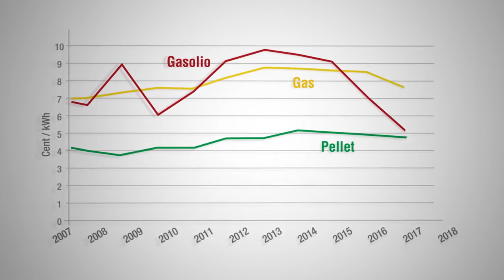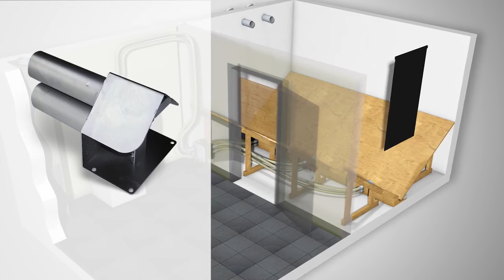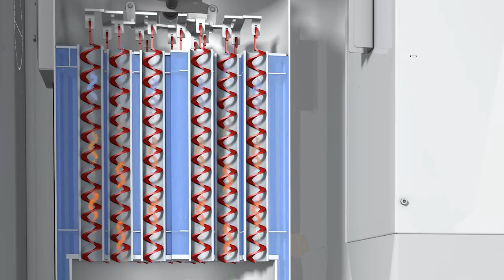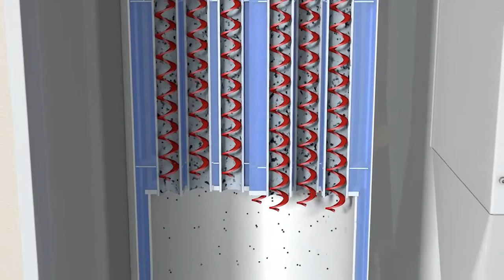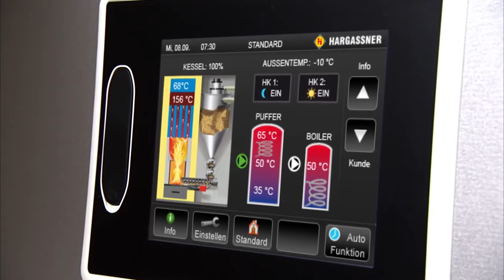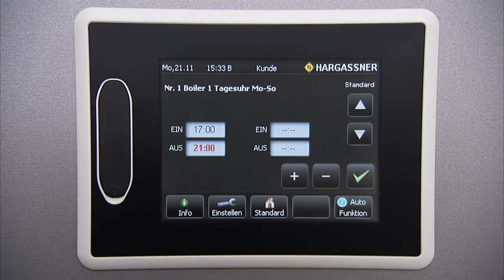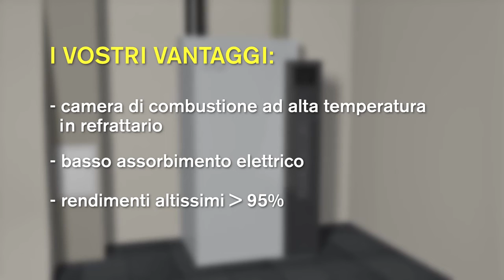Caldaia a pellet Hargassner 6-330kW ITA - tecnologia e funzionamento NANO-PK, CLASSIC, ECO-PK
Caldaie a pellet Hargassner – la tecnologia delle caldaie a biomassa Hargassner dalla piccola compatta NANO-PK alle caldaie ECO-PK

La più moderna tecnologia di riscaldamento a pellet Hargassner vanta un’esperienza pluriennale nel settore della tecnologia di riscaldamento a biomassa – un primato di know-
how che si esprime nell’enorme avanzamento tecnologico dell’impianto di riscaldamento a pellet di Hargassner. Idee e soluzioni eccellenti garantiscono i migliori risultati sia dal punto di vista tecnico strutturale sia nel sistema di azionamento e comando.

Widmann Riscaldamenti Srl, il vostro specialista per impianti di riscaldamento a biomassa di Hargassner a pellet, cippato, legna o anche come caldaia combinata pellet e legna. In più da noi può trovare panelli solari, accumulatori termici (puffer), bollitori, cucine a pellet o legna e una vasta gamma di stufe, camini e termocamini a pellet e legno.